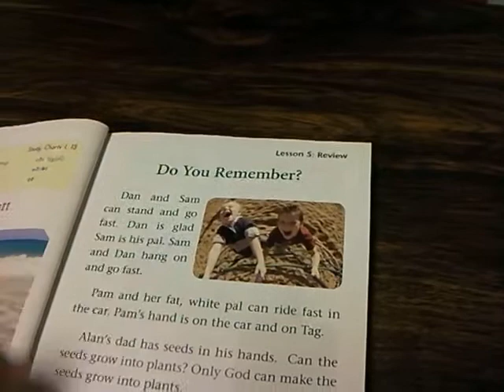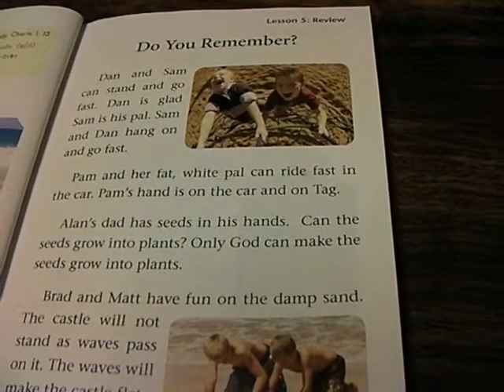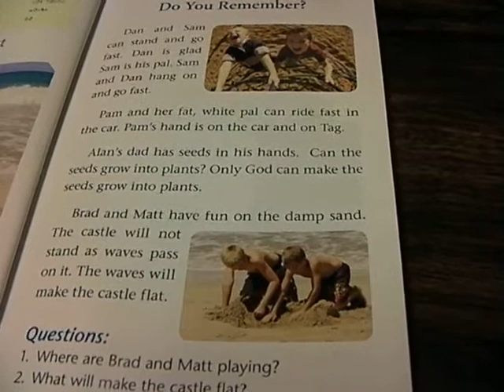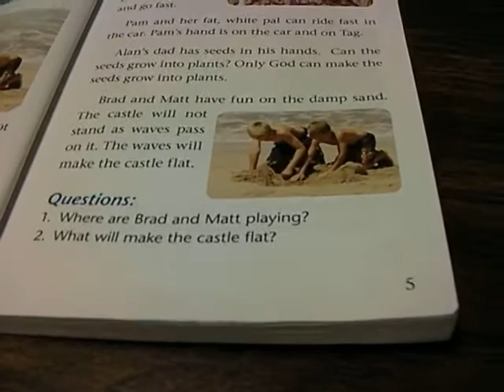Abigail Reading Upside-Down and On Level 1/10/14 Pt. 3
See Pt. 1